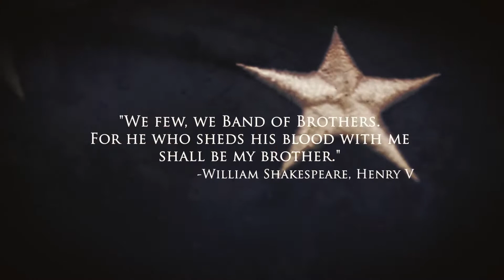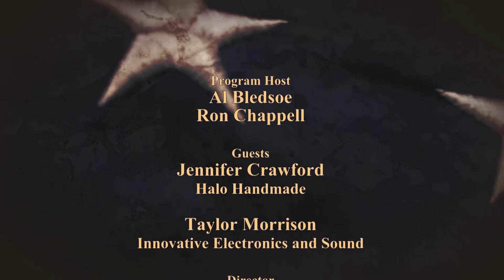Proudly We Served (Ep. 2104) Halo Handmade & Innovative Electronics and Sound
Host Al Bledsoe and Ron Chappell talk with Jennifer Crawford of the Halo Handmade shop in the RIchmond Depot District and Taylor Morrison from Innovative Electronics and Sound about their businesses and special offers for veterans.